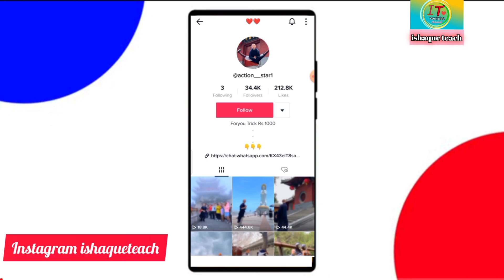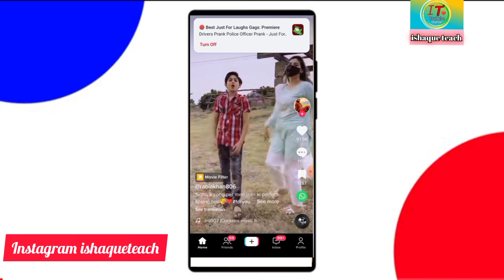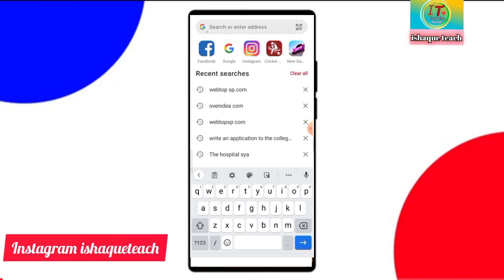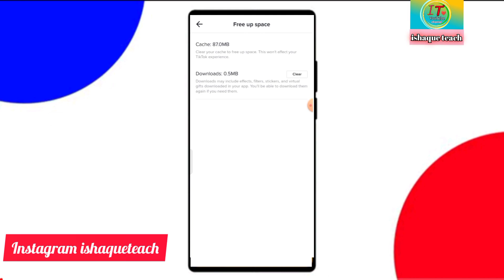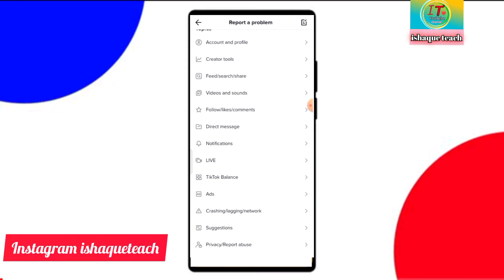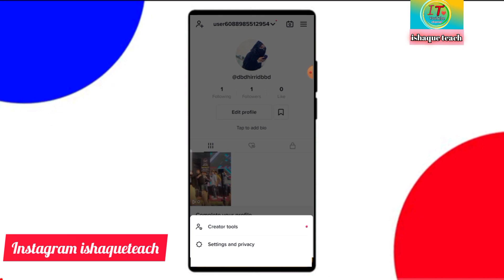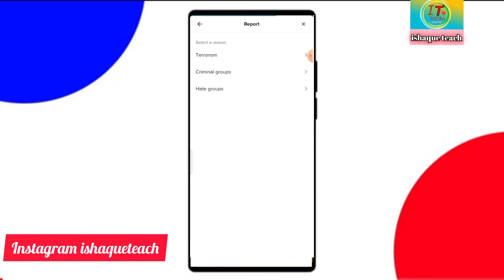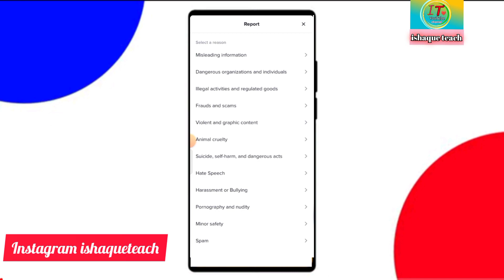1.8M views TikTok ForYou Trick 2022 | TikTok Video Viral Trick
1.8M views TikTok ForYou Trick 202